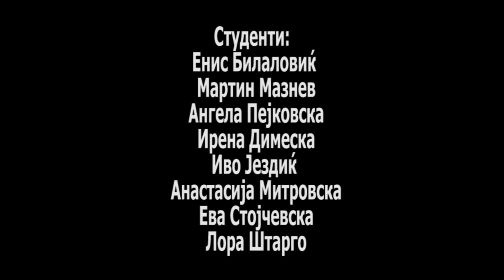SCENSKI GOVOR ISPIT FDU 2023/СЦЕНСКИ ГОВОР ИСПИТ ФДУ 2023 МАКЕДОНСКА ПОЕЗИЈА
ФДУ –УКИМ-
Скопје-Македонија
Испит по „Сценски говор“
Македонска уметничка поезија
Прва година, втор семестар

Професори: ред.проф. Тихомир Стојановски , вонр.проф. Валентина Божиновска, вонр. проф. Никола Настески, демонстратор Слаѓана Вујошевиќ.
Студенти: Енис Билаловиќ, Мартин Мазнев, Ангела Пејковска, Ирена Димеска, Иво Јездиќ, Анастасија Митровска, Ева Стојчевска, Лора Штарго.

Македонската кутура е духовна сила
дарувана од Небесниот Татко и Создател...